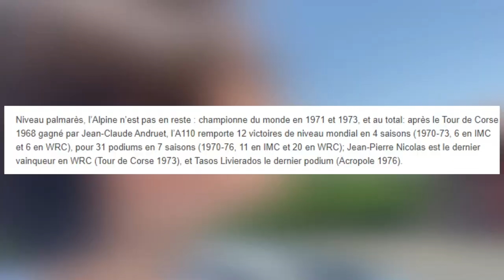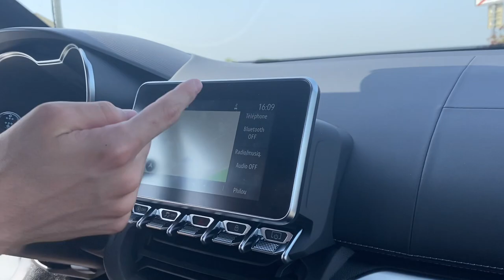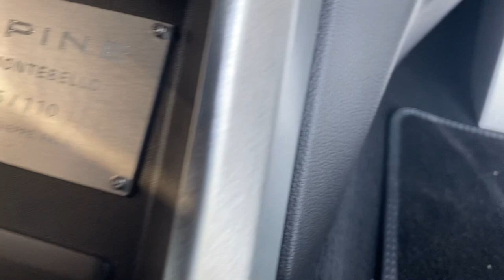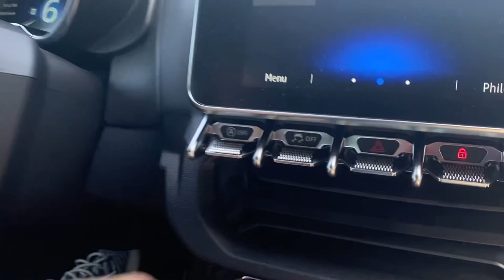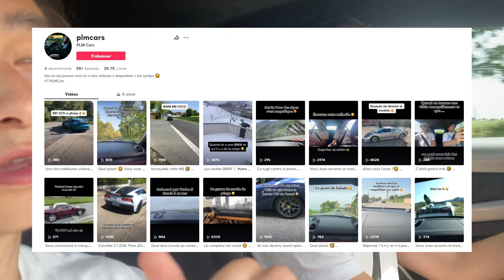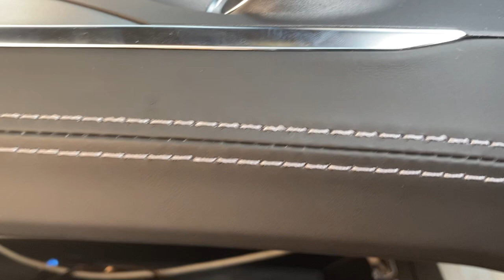CETTE ALPINE A110S 2022 EST SURPRENANTE !🔥😱🤩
Bienvenue à tous sur notre chaîne  YouTube !
Aujourd’hui on test une Alpine A110S de 2022 !🔥😱🤩